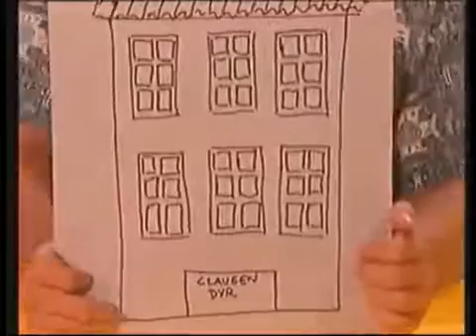Mandrilaftalen Huset på Christianshavn #1